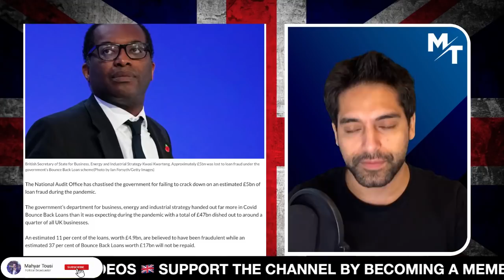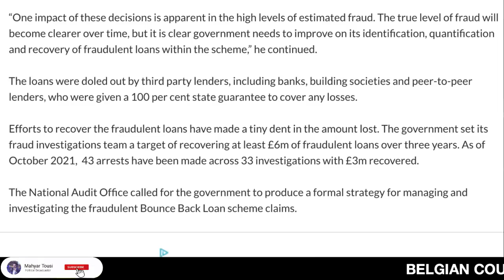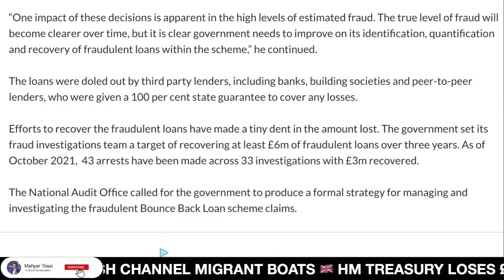Boris & Rishi LOSE £5bn Of Taxpayers' Money During Lockdown